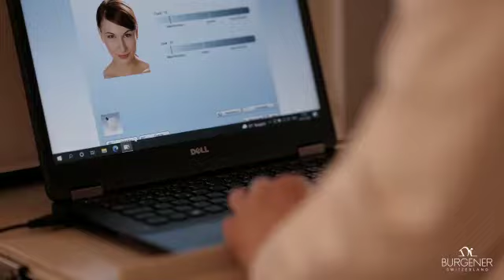Publicité Clinique Burgener | Sylvie Rouvière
Mannequin & Actrice. Freelance ou via agences de Genève, Lausanne ou Paris.

Nom : Sylvie Rouvière
Hauteur : 175 - 5'9"
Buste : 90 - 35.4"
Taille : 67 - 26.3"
Hanches : 94 - 37"
Robe : 36EU - 6US
Pointure : 41EU - 10US
Couleur des cheveux : brun
Couleur des yeux : noisette